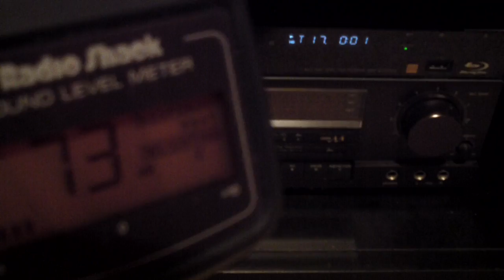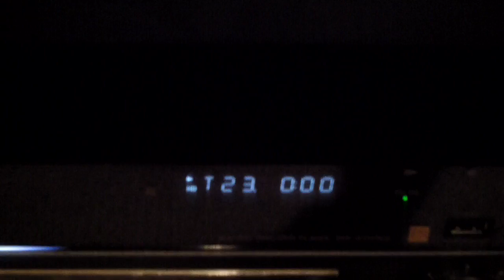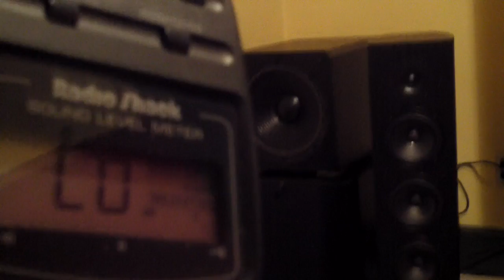Custom Powered Subwoofer - SPL Measurement - 18Hz to 30Hz Bass Frequencies (3)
In this video, here's a custom 12" subwoofer with 250 watts RMS being measured for frequencies between 18Hz and 30Hz. The rattling sound on some frequencies is just the wall's internals being resonated.

♫ Happy Listening! ♫